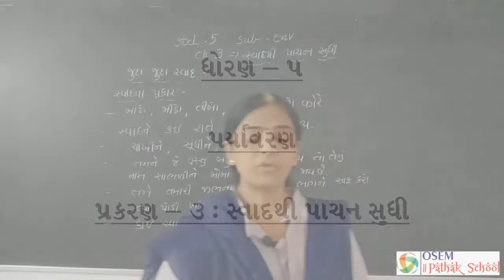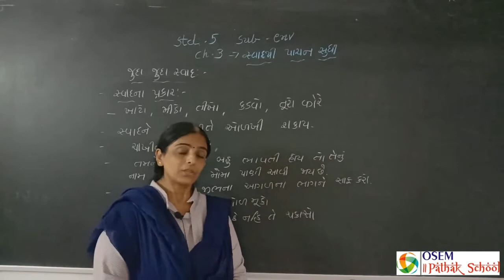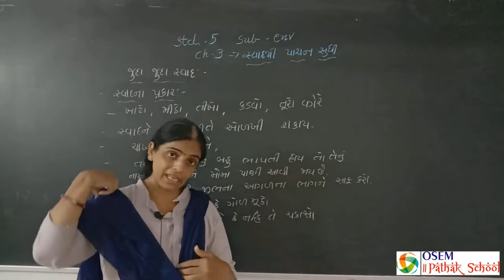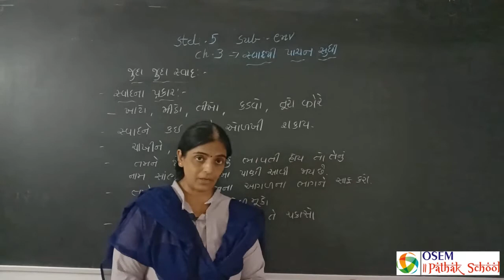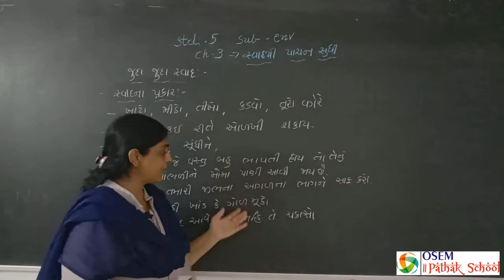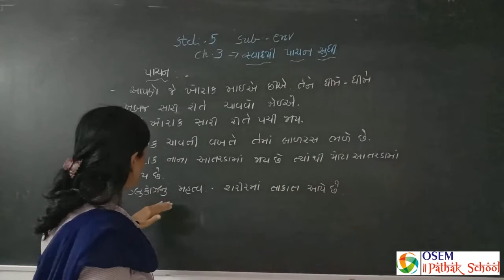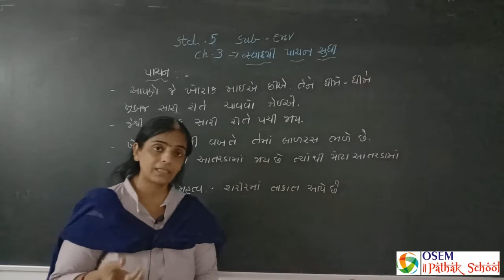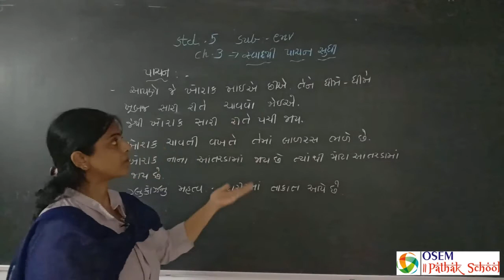Std. 5 - Gujarati Medium | Environment | Ch. 3 : સ્વાદથી પાચન સુધી